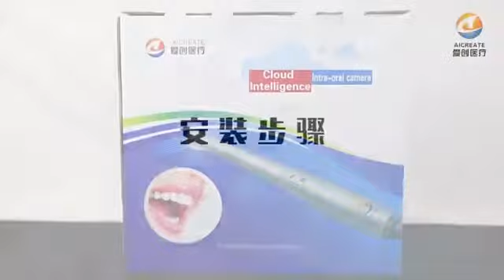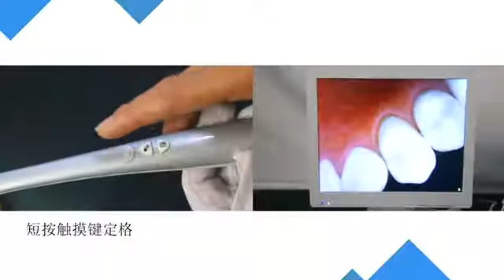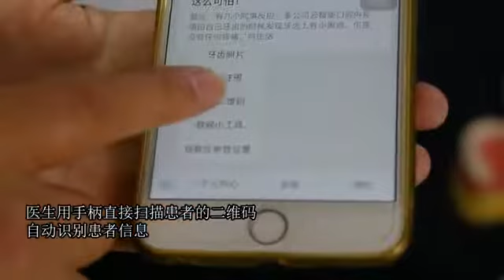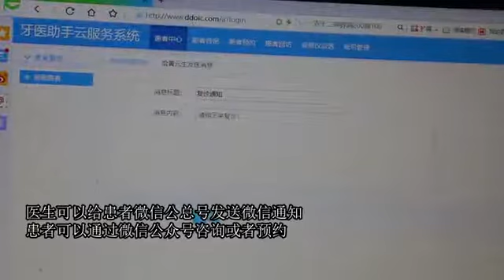Aicreate A3W-X intraoral camera dental camera Instruction video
Zhuhai Aicreate Medical Technoloy Co.,Ltd is a intraoral camera manufacturer, who have ability to make the OEM & ODM.
We have many different type of oral camera, from the HD resolution and great function to the cheapest one, there's always one suit you.